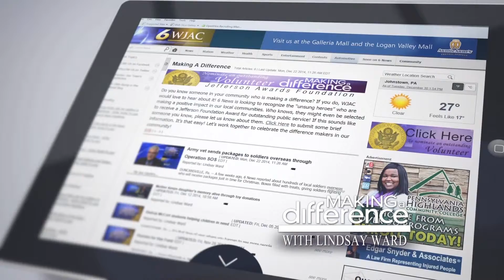Making a Difference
Promotional spot for Lindsay Ward's segment "Making a Difference" and to promote a charity award called "The Jefferson Awards"